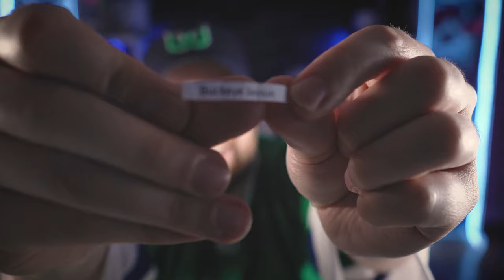2 Jerseys Giveaway Draw + Mail Time!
Episode 1163

Post2Post
RPO Prospect Plaza
Fredericton
New Brunswick, Canada
E3B0H8
It does not accept 3rd part courier's like FedEx, UPS, etc. Please use your countries domestic mail system***